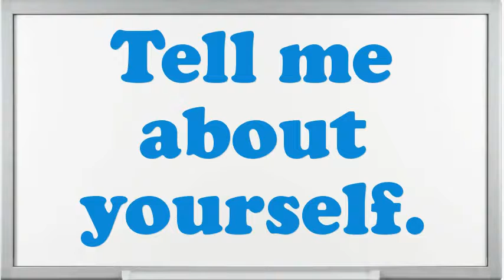Car Inspection Manager interview questions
Interview Questions for Car Inspection Manager.What are you doing if you worked as an Car Inspection Manager?What makes your comforts about an Car Inspection Manager position?How prolonged do you plan to stay at company if offered the Car Inspection Manager position?What are your professional objectives for an Car Inspection Manager?What encouragement preparation would you demand being capable to do this Car Inspection Manager job?What strategic plan did you have as an Car Inspection Manager?What extreme challenges presently do you think an Car Inspection Manager is facing?How many projects simultaneously you have worked as an Car Inspection Manager?10 popular interview questions, commonly asked interview questions, first job interview questions,